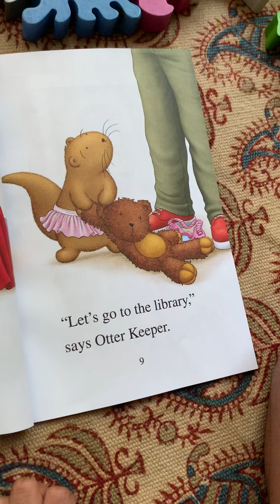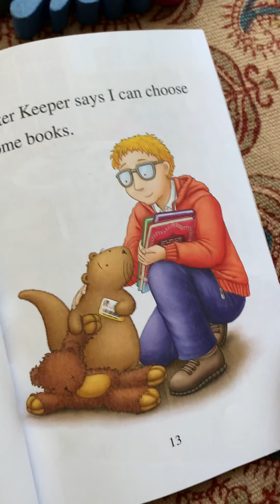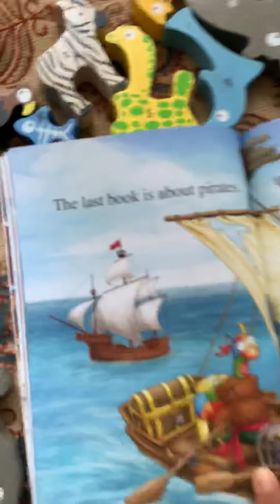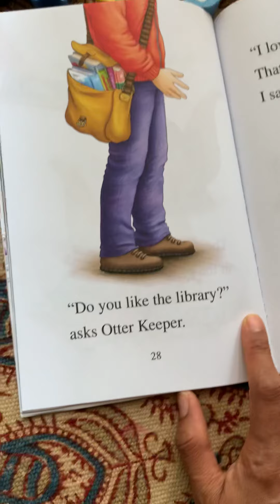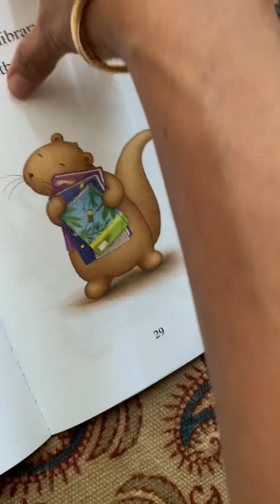Otter I Love Books! Book Reading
Addu, my 4 year old reads Otter I love Books!